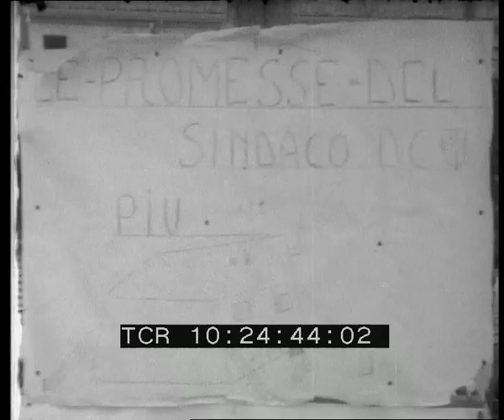Baracche a Mestre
Immagini mute girate negli anni settanta durante una festa de l'Unità tra baraccati a Mestre